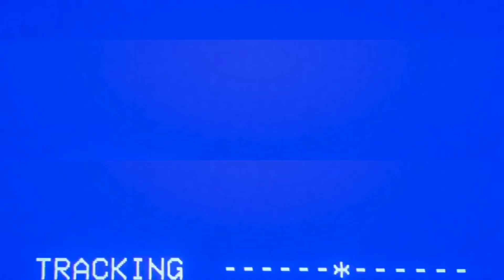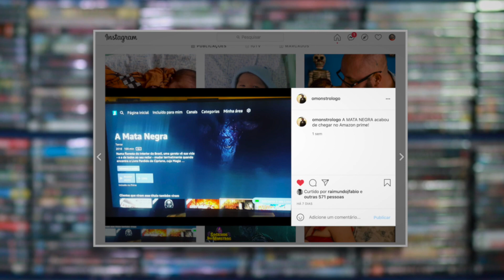PRIME VIDEO: DICAS DE TERROR E SUSPENSE - PARTE 6 | Filmes Encontrados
Dicas de filmes pra conferir no Amazon Prime Video? Dá o play!